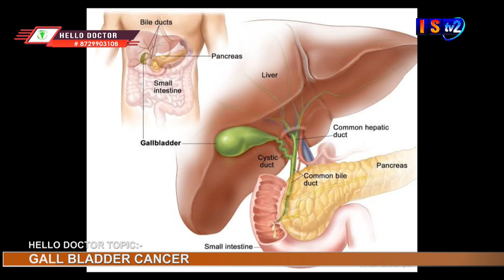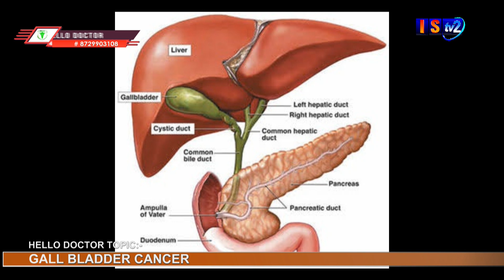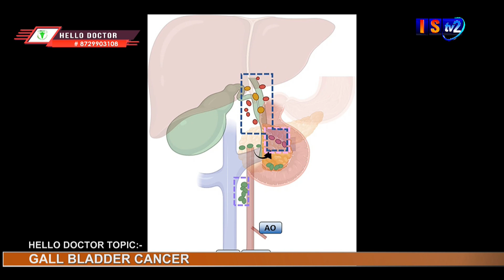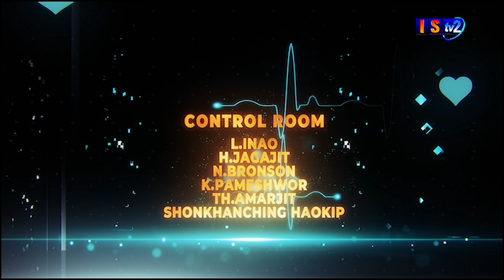HELLO DOCTOR | DR. ANIL AYEKPAM | 2ND MARCH 2023